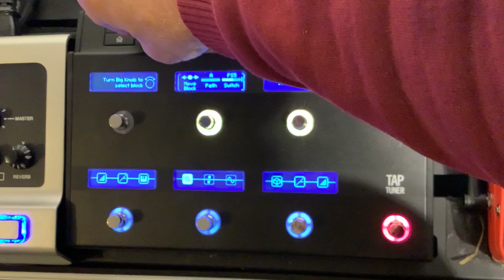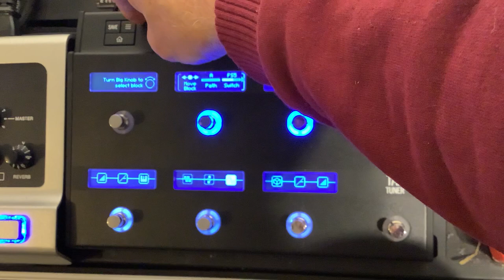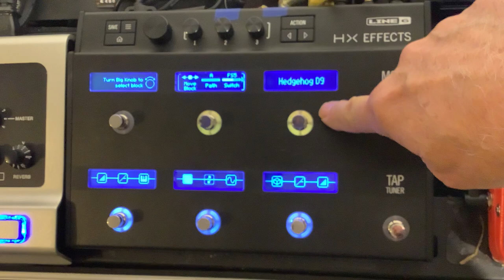Line6 HX Effects / Helix How to turn one effect on and another effect off with one footswitch.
This is a short video that shows you how to assign two effects blocks to the same footswitch but have one turn on, while the other one turns off.  This works the same way on the HX Effects and the Helix.
Sorry for the bad video quality but I hope you can get the idea!